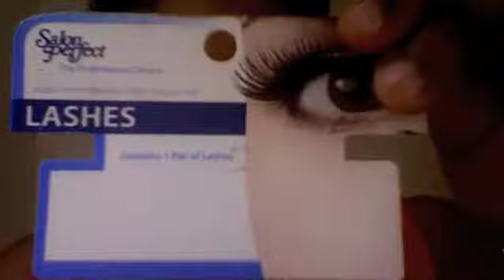Just B Bold...Part 2 plus Lashes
Just B Bold...